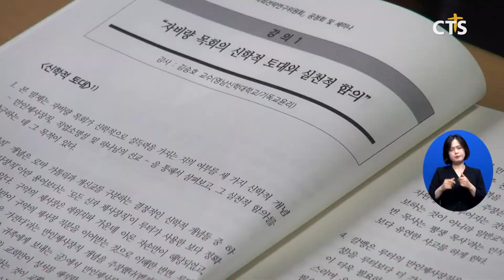포스트코로나시대 목회 전략 공유 (김인애) l CTS뉴스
앵커: 지속적인 교세 감소와 코로나19 장기화 등의 영향으로 목회적 패러다임 전환에 대한 목소리가 높은데요.

앵커: 목회 현장의 고민과 전략을 공유하기 위한 시간이 마련됐습니다. 김인애 기잡니다.

대한예수교장로회 통합총회가 코로나19 이후 시대를 대비하는 목회 전략을 모색했습니다.
이날 공청회에는 예배처소공유제와 이중직 목회, 코로나19시대 전도 등 한국교회가 시급히 풀어야 할 과제에 집중했습니다.

이중직 목회에 대한 기초적인 신학적 정당성으로 루터와 칼뱅의 만인사제론과 직업소명설이 설명됐습니다. 그러면서 코로나19로 목회자들의 생계문제가 현실화된 만큼 이중직 목회의 선교적 역할에 대한 진지한 고민이 필요하다고 강조했습니다.

SOT 김승호 교수 / 영남신학대학교
지금까지의 자비량 목회가 단지 재정수입뿐 아니라 전도의 접촉점 마련 또 다양한 인적 네트워크까지도 형성할 수 있었던 사실을 고려해 본다면 자비량 목회자는 현시대가 요구하는 선교형 교회를 향한 노력을 통해서 새로운 목회사역의 장을 열어 갈 수 있지 않을까

또한, 이중직이라는 용어의 적절성 검토의 필요성도 지적됐습니다.

이중직이란 용어보다는 보다 긍정적인 의미가 내포돼 있는 자비량이란 용어를 사용하는 게 어느 정도 설득력을 가질 수 있습니다 그동안 한국교회 전반에서 이중직이란 용어에 익숙해져 있기 때문에 이런 용어의 변경을 전체적으로 한번 이야기 해 볼 필요는 있는 것 같습니다

예배처소공유제의 방향을 찾기 위한 토론도 이어졌습니다.
교회론과 신학적 미정립, 정책적 뒷받침, 법과 행정의 부재 등 장기적인 고민과 논의의 필요성이 언급됐습니다.

SOT 이길주 목사 / CSI브릿지 대표
단순히 장소의 문제로만 끝날게 아니고 새로운 목회 패러다임을 개척할 수 있는 중요한 연결점이다 행정적인 문제는 너무나 쉽게 해결될 수 있고 총회에서도 지금 전국 노회에서 이와 같은 움직임이 있는데 이것에 대해서 NO라고 말할 것이 아니라 잘 지원할 수 있도록 시스템을 마련하는 게 필요한 시기구나

이외에도 코로나19에 따른 한국교회의 전도전략에 대해서는 소그룹 공동체 활용, 마을공동체 운동, 돌봄의 전도목회 등이 제시됐습니다. CTS뉴스 김인애입니다.